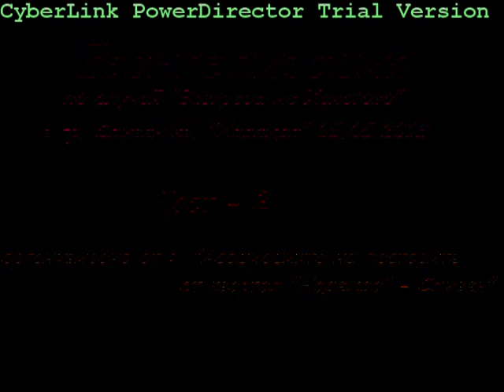Евангелизация по случай "Възкресение Христово" в гр. Сливен, кв. "Надежда" - 05.05.2013 (част 2)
Организирана от "Асоциацията на пасторите от квартал "Надежда" - Сливен" с гост говорител пастор - Семир Серкек от Турция